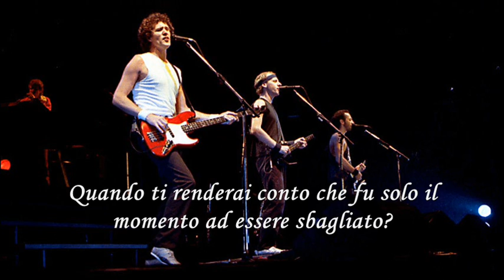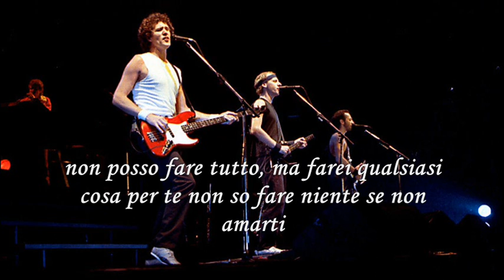Dire Straits - Romeo and Juliet (traduzione)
Romeo and Juliet Traduzione